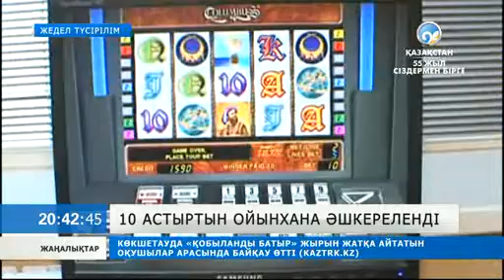10 астыртын ойынхана әшкереленді